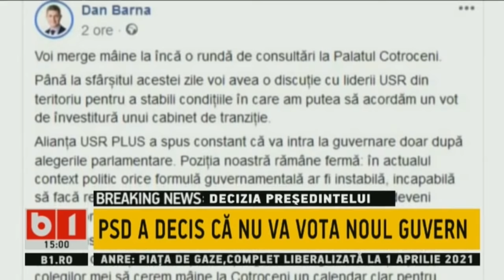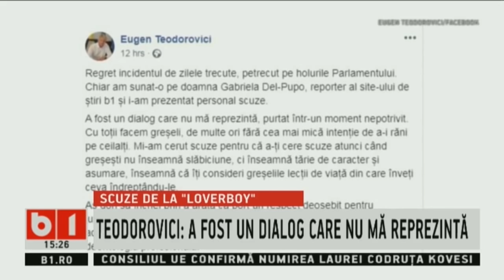STIRI B1 ORA 15.00, 14 OCT 2019 CU GENTIANA COMAN